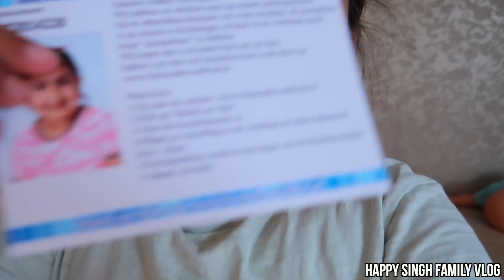🍩 DONUT Se PYAAR 😍HO GAYA 🤩 ‼️100%REAL😍Life DailyVlog Show🇮🇳Indian Fam Of 2 Girls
1

We are the Singh Family from Holland, We are Gurmeet (Mum), Gagan (Dad),  Aliza (aged 8), Avleen(aged 5),

indianvlogger, lifeineurope,livinginEU,fun,Holland,

youtuberpriyanka, indianmomonduty, themodernsinghs, flyingbeast,